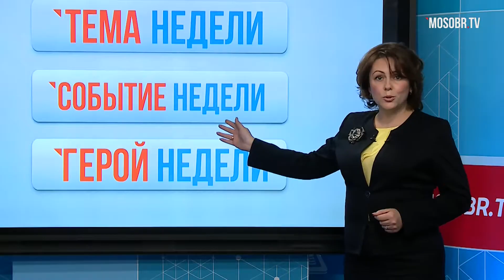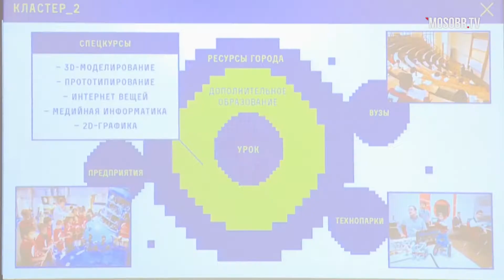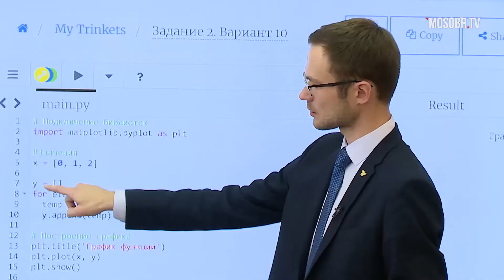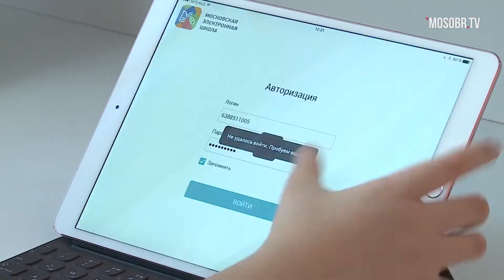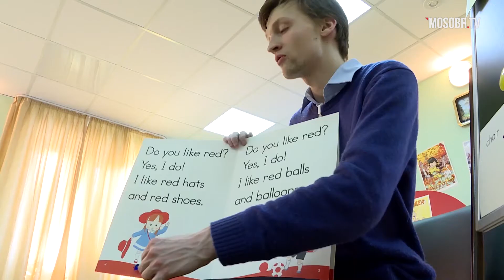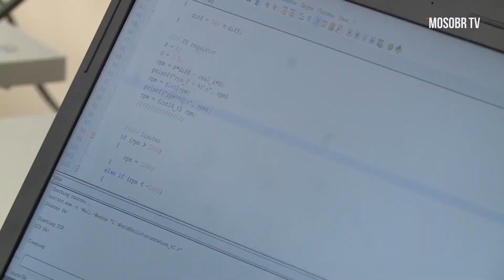Итоги недели с директором колледжа от 12.10.2018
Какой опыт получают педагоги, участвуя в профессиональных конкурсах? Как поздравили московских учителей в международный праздник? Как студенты колледжей становятся профессионалами международного уровня и какие перспективы открываются для них на рынке труда?

Ведущая: Наталья Викторовна Еремина, директор ГБПОУ Политехнического колледжа имени П.А.Овчинникова